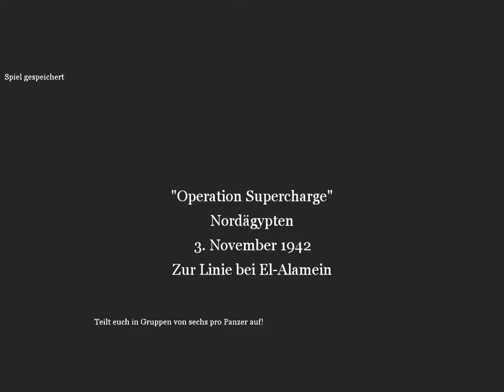cod2 WCP 2.8 german mod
creators of the mod and add-ons:
Eindrich_Direcktor (German mod)
Rhapsody,Ferran,Namphibian,
the Merciless crew, B@stard, SuperMario FX
Achilles,LTSpeirs,|GA|- Dale,Gunnar,Gamalucker,
  Antares,Tally Ho,Veteran Gamer,Oldschool,
Oddball_E8,snowcrashed54.(textures, sounds, effects, fixes)
MCh2207Cz (panzer IV-T34)